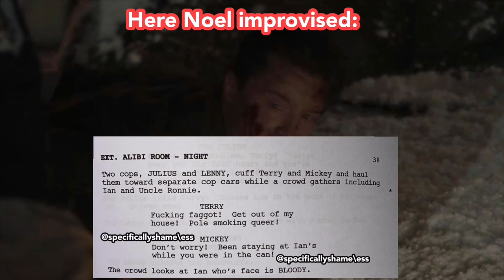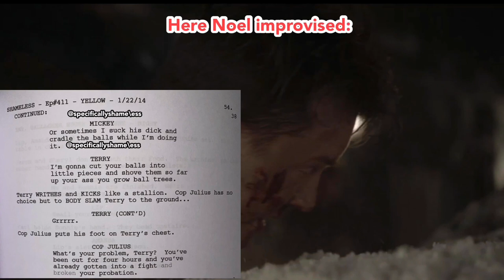Everything Noel Fisher improvised during Mickey & Terry’s fight in 4x11 “Emily” (ft. SCRIPT PAGES)